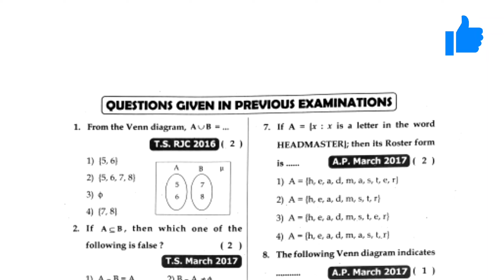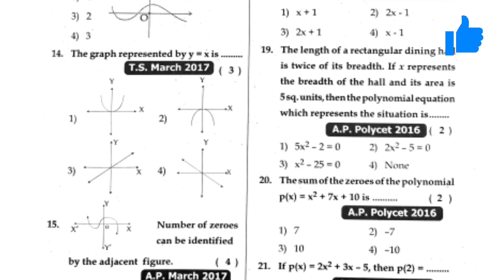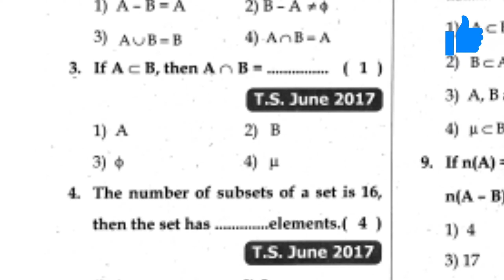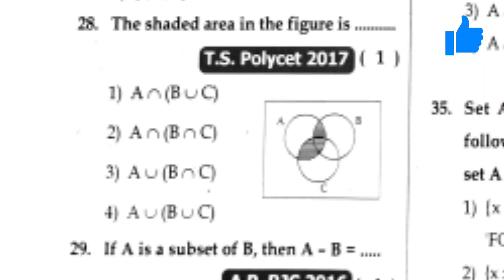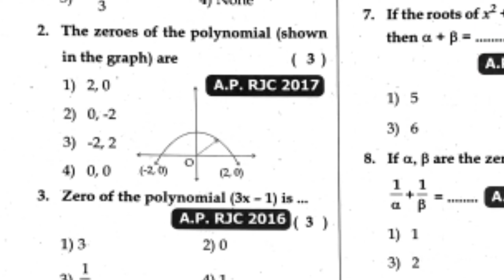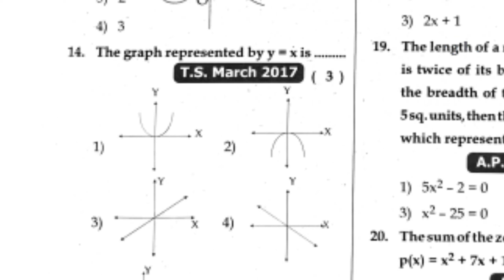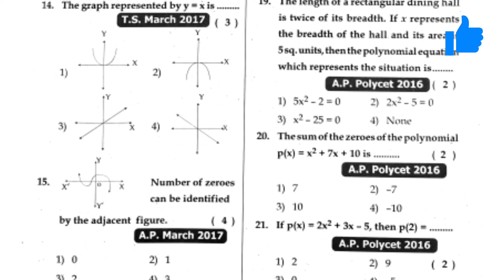Important questions for polycet 2022 | guess questions for polycet in telugu|MCQ | TALENT CALLS